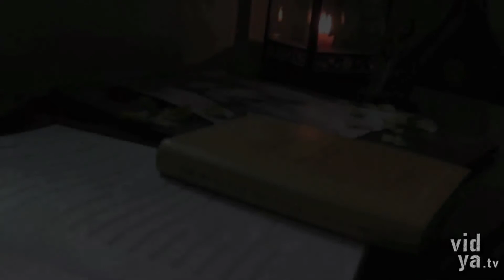What is a MANTRA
A short introduction to what is a Mantra ( Filmed in Auroville, India, 2012 )
Gopika offers an insightful reflection on the significance of Vedic Mantra.
Nadaka & Gopika sing the Gayatri mantra, an ancient hymn to the Sun ( light & energy )
Om Bhur Buha Suvaha - Tat Savitur Varenyam - Bhargo Devasya Dhimahi - Dhiyo Yonah Prachodayat -